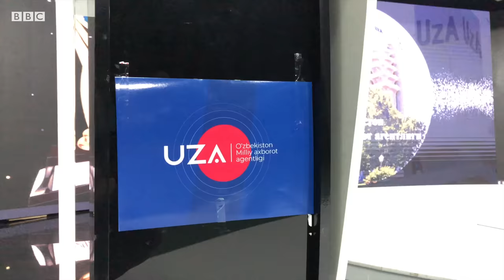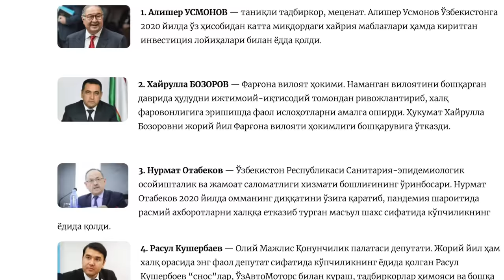Ўзбекистон: «Йил одами» Расул Кушербаевми ё Алишер Усмонов? - Yangiliklar, BBC News O'zbek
Расул Кушербаев 2020 йилда Ўзбекистон ижтимоий-сиёсий ҳаётида миллиардер Алишер Усмоновдан ҳам кўпроқ ёрқин из қолдирган.

Ўзбекистон Миллий ахборот агентлиги ўтказган сўровномада жамоатчилик Олий Мажлис депутатини «Йил одами» дея эътироф этиб, унинг ўтган йилдаги фаолиятига ана шундай баҳо берган.

8 январь куни Ўзбекистон Миллий ахборот агентлигининг анъанавий «Йил танлови — 2020” натижалари эълон қилинган, расмий идора вакиллари, оммавий ахборот воситалари, блогерлар ва жамоатчилик фаоллари иштирокида ғолибларни тақдирлаш маросими бўлиб ўтган.

Танлов орқали агентлик 2020 йил давомида ўзбекистонликлар давлат ва жамоат ташкилотлари фаолиятидан қай даражада қониқди, қайси тизим фаолияти самаралироқ бўлди, кимлар ижтимоий-сиёсий ҳаёт ривожига ижобий ҳисса қўша олди каби саволларга жавоб топишга ҳаракат қилган.

Уч босқичдан иборат танлов қарийб икки ой давом этиб, сўровнома иштирокчиларидан нафақат «Йил одами», балки «Энг намунали ҳудуд», «Энг намунали вазирлик», «Энг кўп ўзгариш қилган ташкилот» каби номларни аниқлашга овоз бериш ҳам сўралган.

Ўтказилган онлайн сўровномани 2 миллионга яқин иштирокчи кузатган, ижтимоий тармоқда энг кўп овоз олган номзодлар кейинги босқичда қарийб 30 га яқин журналист ва блогерлар томонидан баҳоланган.